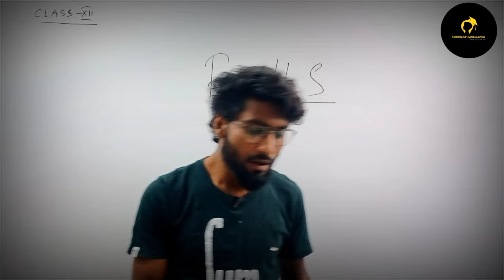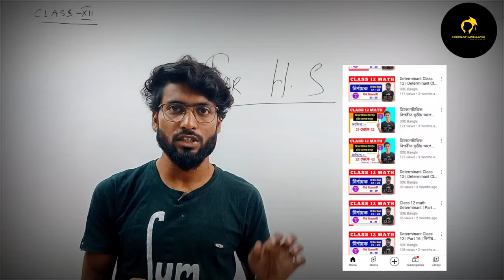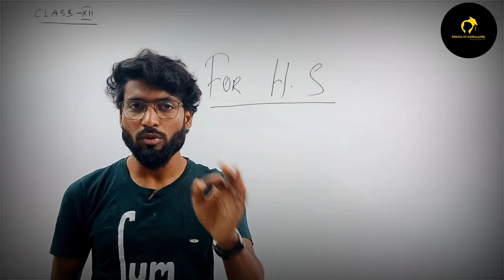Total Class 12 Math Solution in Bengali | Class 12 SN Dey Math Book Solution Absolutely Free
Total Class 12 Math Solution in Bengali | Free Online Classes available on SOE Bangla

Visit SOE Bangla to access all Playlists showed in video. Best of luck for your exam 💖

𝐉𝐨𝐢𝐧 𝐟𝐨𝐫 𝐐𝐮𝐢𝐜𝐤 𝐔𝐩𝐝𝐚𝐭𝐞𝐬 -

And lot more videos you will find in our channel. please check it out and comment that topic what you need ❤️

📚 If You are preparing for WBJEE exam, then MTG's WBJEE Chapterwise explorer book will help you (No Promotion, only giving you genuine info). Check out👇👇👇

WBJEE Chapterwise explorer MATHEMATICS

WBJEE Chapterwise explorer PHYSICS & CHEMISTRY (2 in 1) :
New Edition

📚 If you are preparing for NDA exam, then these books will help you 👇👇👇

• Last 12 year's solved question paper of NDA Exam

• Math, Practice book for NDA

📚 If you are preparing for JEE Main, then these books will help you 👇👇👇

• TARGET NTA JEE Main 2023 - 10 Previous Year Solved Papers with 10 Mock Tests 24th Edition | Physics, Chemistry, Mathematics - PCM | Optional Questions | Numeric Value Questions NVQs | 100% Solutions

• Advanced Problems in Organic Chemistry for JEE - 16/edition, 2022-23 Session

• PROBLEMS IN PHYSICAL CHEMISTRY FOR JEE MAIN & ADVANCED 15TH EDITION (2022-23)

📚 NDA/JEE MAIN Physics Numerical Practice book by DC Pandey :

Here are the links of all books of DC Pandey:

• Mechanics (Vol. 1 & Vol. 2)

• Waves & Thermodynamics

• Electricity & Magnetism

• Optics & Modern Physics

📚 Mathematics Book for JEE Mains/ Advanced/NDA

We provide suitable books information for every exam in our description box, because so many students ask us for best books for JEE, best books for NEET, best books for NDA and so on in our telegram group. So that, We put these information in our every video description. Hope it will help you.

SN dey Solution class 12
Class 12 SN DEY Solution
WBCHSE Mathmatics class 12
Class 12 math SOE Bangla
SOE Bangla Math Solution
Math class 12 in Bengali
Chhaya Math Book Solution
class 12 sn dey solutions
class 12 sn dey math book solution